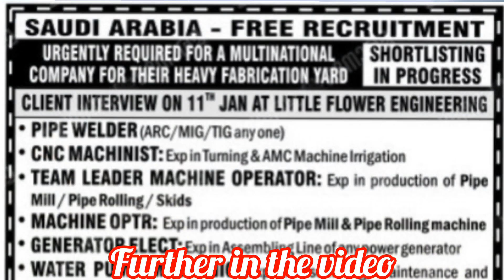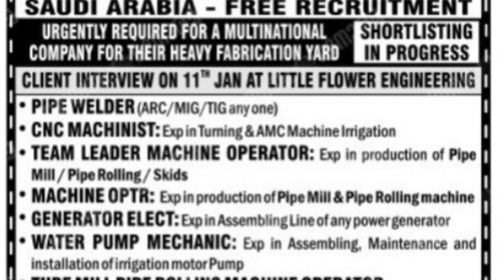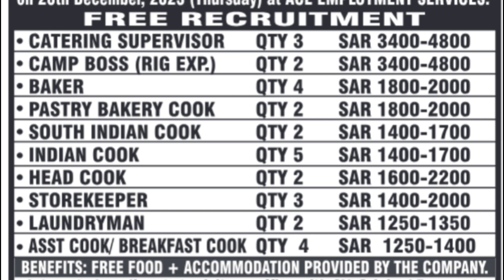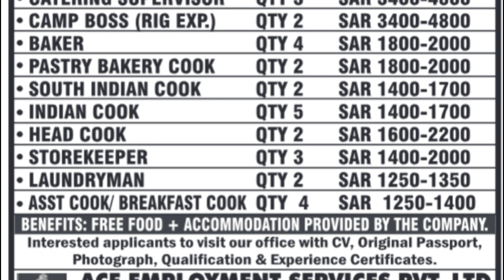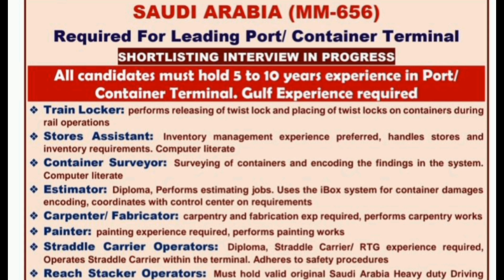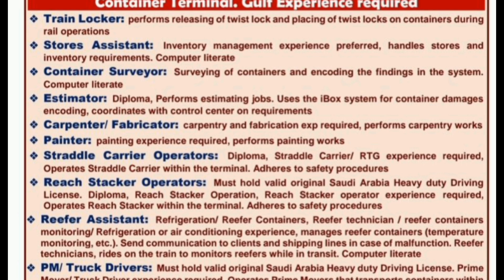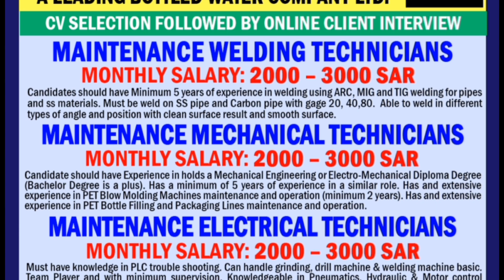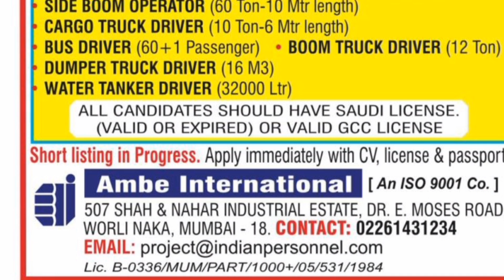today new free 🤑 abroad 🇦🇪 overseas job vacancy||new gulf🇸🇦 country multiple category 💥free jobs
jobs in dubai,videsh me job kaise paye,hotel jobs,videsh kaisi job milti hai,online jobs,oversea jobs,jobs in canada,jobs in america,labour jobs in usa,10th pass jobs usa,work from home jobs,hotel jobs in abroad,free me videsh kaise jaye,videsh kaise jaye in hindi,videsh me kya kam milta hai,us jobs,uk jobs,videsh jane me kitna paisa lagata hai,jobs in usa for indians,immediate oversea jobs,usa jobs,3 sal ke liye videsh kaise jaye
gulf jobs,
gulf best job,
bsb gulf jobs,
gulf job bihar,
gulf bank jobs,
best course for gulf jobs,
gulf consultancy,
gulf job today,
gulf requirement,
shutdown jobs in gulf 2023 tamil,
gulf job 365,
gulf jobs for accountant,
gulf landscape company dubai,
gulf job qatar
secure gulf job info